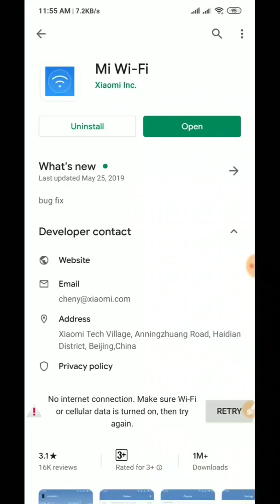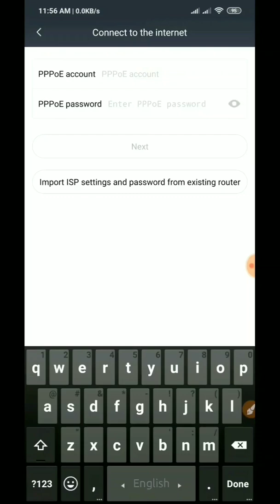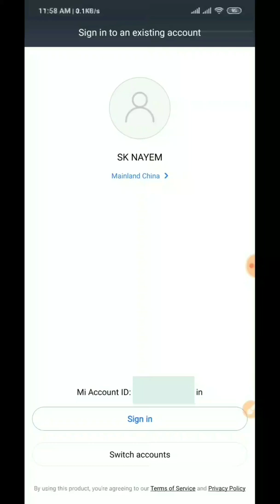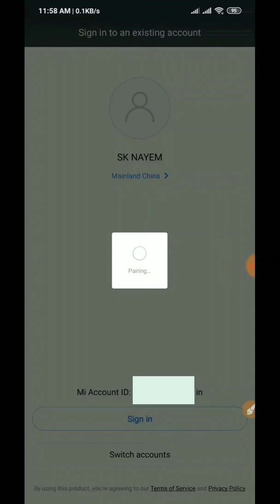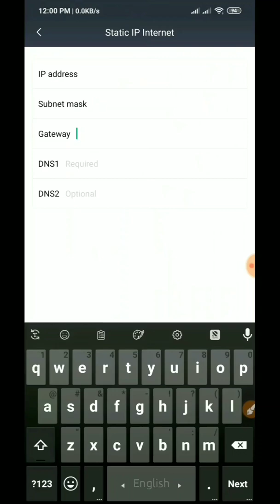Mi Router 4c full setup mobile in bangla | Chinese version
Mi_Router_4c full setup mobile in bangla